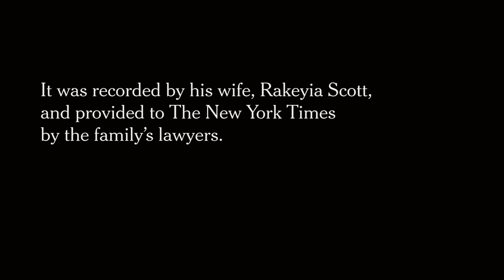Video of Keith L. Scott Police Encounter | The New York Times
Rakeyia Scott, the wife of Keith L. Scott, recorded the moments before and after the shooting of her husband by police in Charlotte, N.C. The video includes graphic violence and disturbing language.